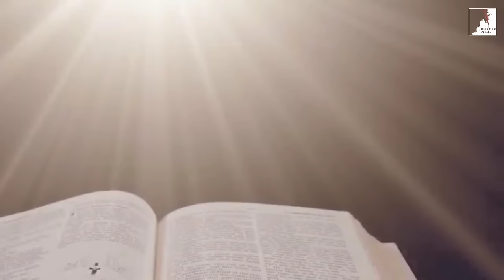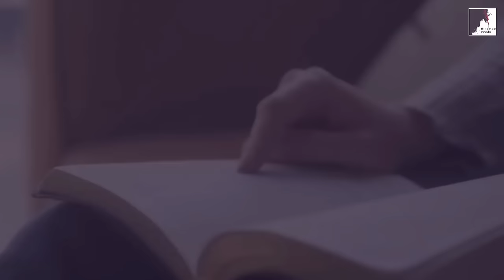Contagem Regressiva para A GRANDE TRIBULAÇÃO: Prepare-se para o Julgamento Final